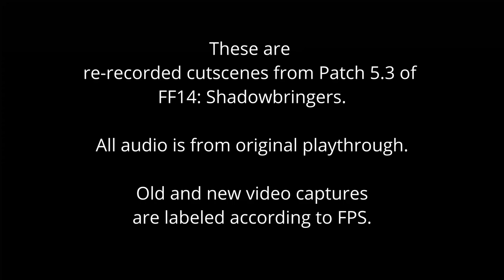Shadowbringers 5.3 - Ending Cutscene Reactions - Original 2023 Audio Re-Record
My reactions to my 2023 playthrough of Shadowbringers 5.3 in Final Fantasy XIV. I've patched in original audio to smooth 60 fps video. Even the glam is the same. My original play through was 20 FPS and very laggy!

If you were around to watch the original livestream last year, then you won't want to miss this. Unfortunately, I was unable to save the chat in this remake, but know that if you were there, you were part of one of the best gaming moments of my life.
The chat is always a huge part of my playtime.

Why is this a thing?
I upgraded my PC in March! These are also some of my favorite cutscenes in the game, and have some of the best reactions.
This video starts with the opening to The Seat of Sacrifice and goes forward from there until the end of the

There is a moment where you will  see the framerate slow down significantly. I kept them in for the audio reaction. You will also see moments where movement is speed up or choppy. This is due to the fact that in the original playthrough I was not using auto advance. There were moments in the re-record that had to be visually drawn out in order to preserve the audio reactions. Those moments were usually very small, and had to be repeated, leading to a slight series of skips until the next button press.

Relevant Links:
My Other Channels:
- At-Home Live Meditations and Candle Vigils
❤️❤️❤️Special Thanks: ❤️❤️❤️
My Dad, my family, my friends, and my supporters. You make every upload happen. Thank you so much.  ❤️❤️❤️